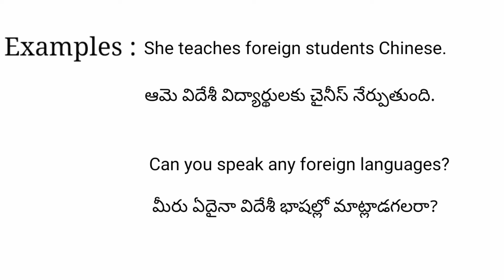Foreign meaning in telugu with examples | Foreign తెలుగు లో అర్థం